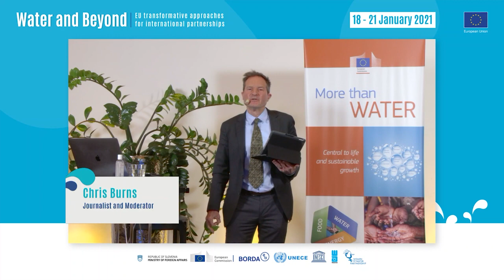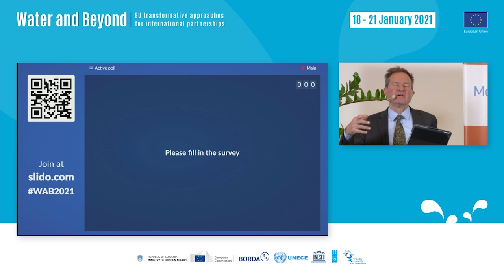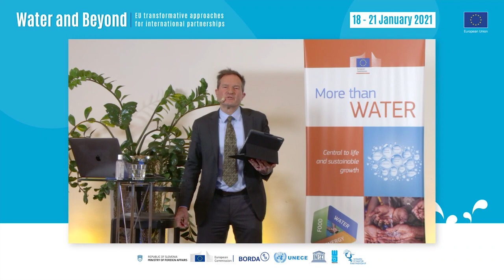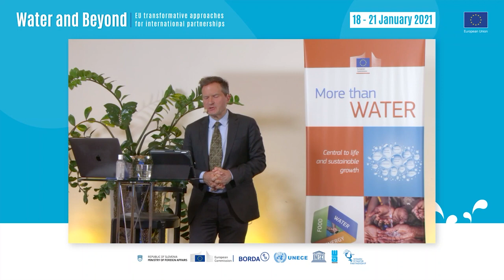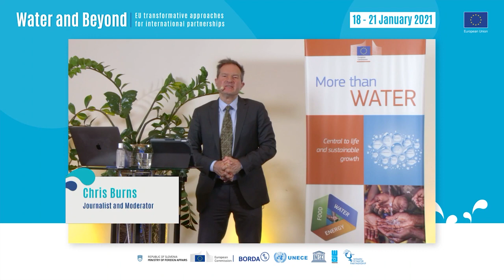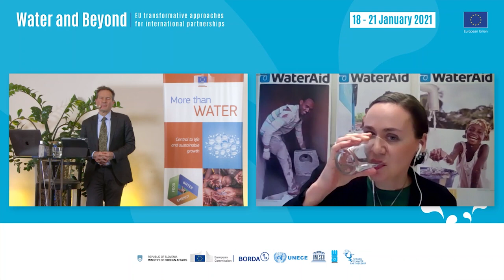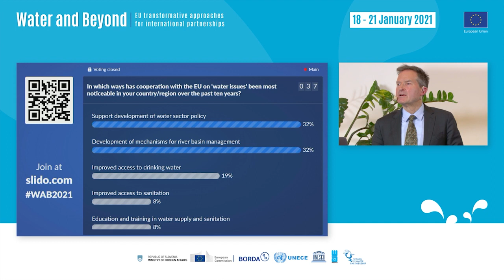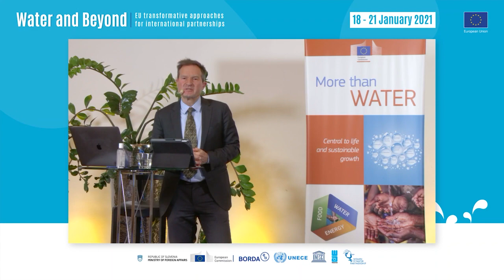Water and Beyond: High-level Opening session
Welcome address:

Marjeta Jager, Deputy Director General, Directorate-General for International Partnerships (DG INTPA), European Commission

Keynote presentation:

Water and inequalities, the role of EU to fill the gap by Janez Lenarčič,
Commissioner for Crisis Management, European Commission

Water for cooperation, water in external relations by Stanislav Raščan, Ministry of Foreign Affairs, State Secretary, acting as Minister for Development of Slovenia

Panel discussion on elements for a strategic approach on global and EU international partnerships in the water sector

Moderator: Chris Burns

Serigne Mbaye Thiam, Minister of Water and Sanitation, Senegal
Francisco André, Secretary of State for Foreign Affairs and Cooperation, Portugal (EU Council Presidency)
Stanislav Raščan, Ministry of Foreign Affairs, State Secretary, acting as Minister for Development of Slovenia
Peter Burian, EU Special Representative for Central Asia, European External Action Service (EEAS)
Annelise Avril, SUEZ Group Senior Vice-President – Member of Aquafed, International Federation of Private Water Operators
Anna Nilsdotter, Chief Executive of WaterAid Sweden